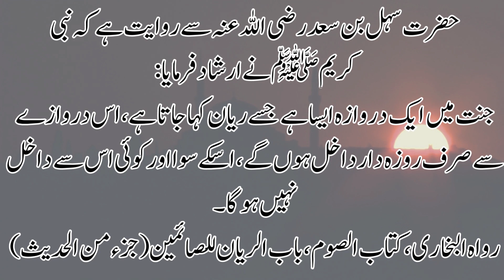حدیث نبوی ﷺ ـ روزہ داروں کے لئے جنت میں دروازہ